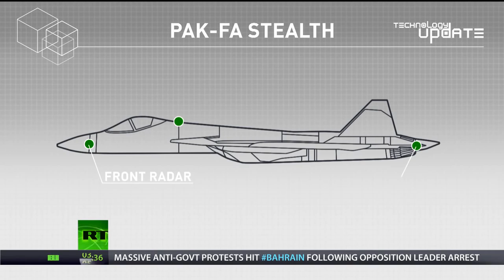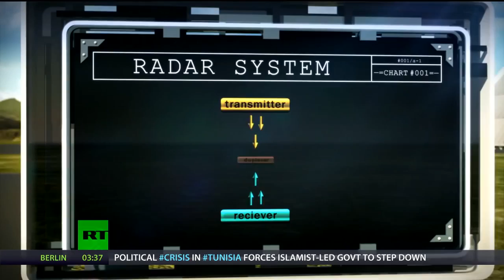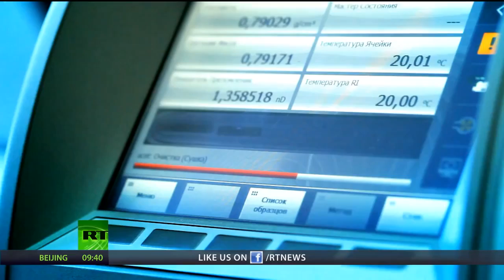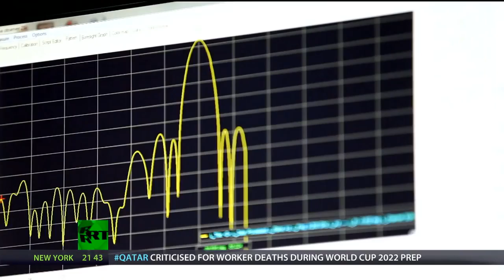Sukhoi T 50 PAK FA Stealth Technology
The Sukhoi PAK FA T 50  is a twin-engine jet fighter being developed by Sukhoi for the Russian Air Force. The Sukhoi T-50 is the prototype for PAK FA.[10] The PAK FA is one of only a handful of stealth jet programs worldwide.

The PAK FA, a fifth generation jet fighter, is intended to be the successor to the MiG-29 and Su-27 in the Russian inventory and serve as the basis of the Sukhoi/HAL FGFA being developed with India. The T-50 prototype performed its first flight 29 January 2010. Defense Ministry have openly stated that it features stealth technology and has the capability to supercruise,[6] and incorporate advanced avionics such as an Active Electronically Scanned Array (AESA) radar and an artificial intelligence system. It is to be outfitted with the next generation of air-to-air, air-to-surface, and air-to-ship missiles. The T-50 has a blended wing-body design and incorporates all-moving vertical stabilizers and horizontal elevators. The aircraft has wing leading-edge devices above the jet engine (LEVCONs) designed to control vortices generated by the leading edge for improved behaviour at high AOA. The two engines incorporate 2D thrust vectoring nozzles canted at an angle, similar to the configuration on the Su-35S. Differential actuation of these nozzles can produce rolling and yawing moments. The aircraft inlet incorporates variable intake ramps for increased supersonic engine efficiency and retractable mesh screens to prevent foreign object debris from being ingested into the engines.